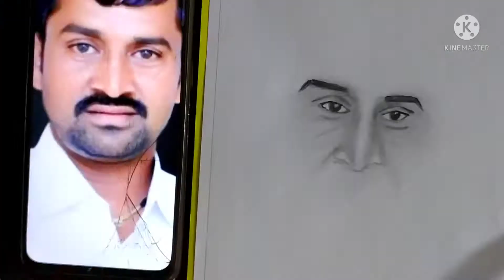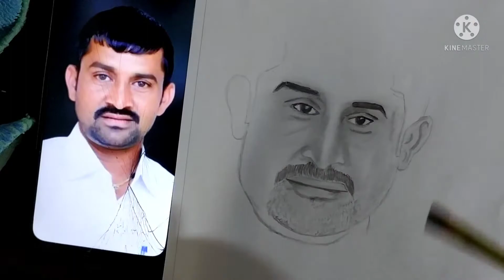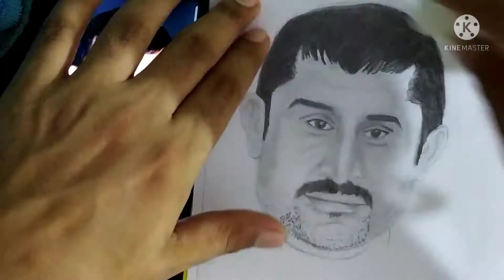Portrait drawing ✏️✌️| how to draw portrait | sketch art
Hello guys,
Today I am going to draw a new portrait drawing so watch the video till end and comment me how is it?

My tools

On Amazon

Charcoal pencil
Apsara pencil

Erasers :
Derwent Dual Eraser

Camera :
Realme 5 Pro

My motivation book